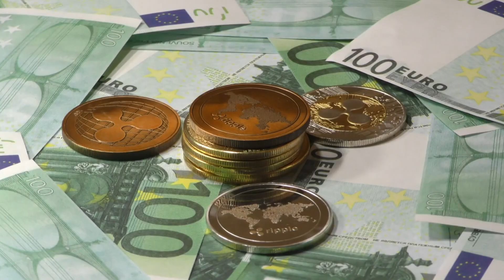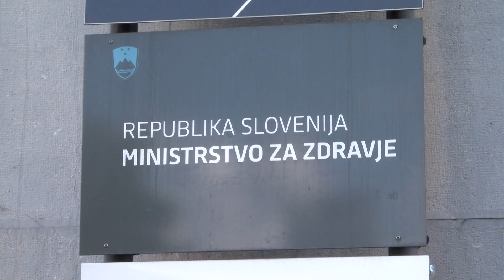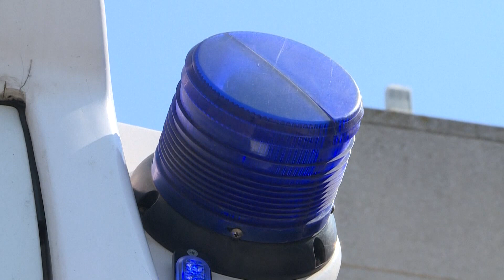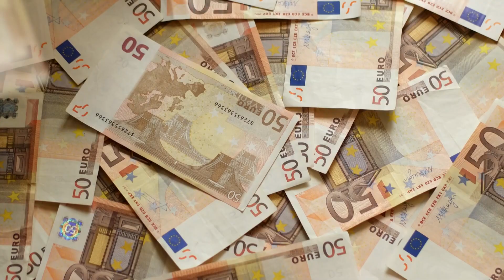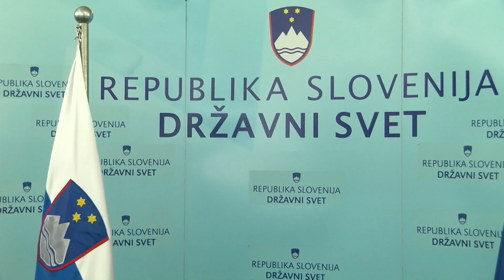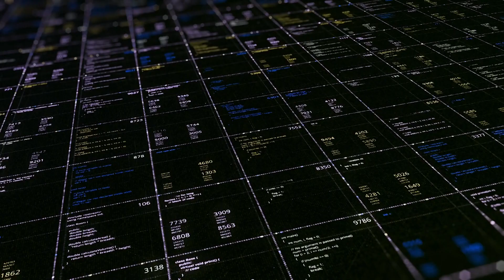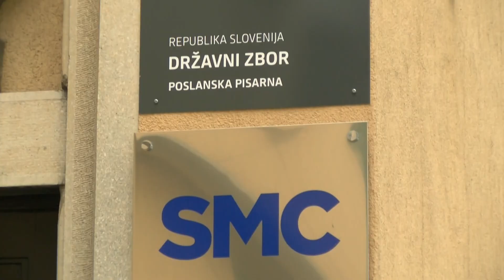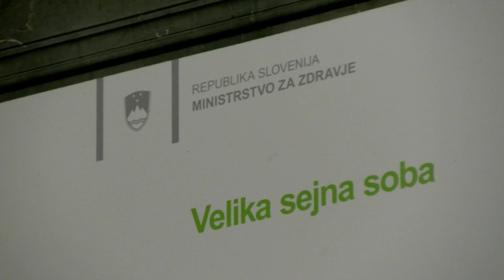[Poročilo iz DZ] 02.07.2021: Predlog zakona o ukrepih na področju zdravstva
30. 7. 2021, 54. nujna seja Odbora DZ za zdravstvo: Predlog zakona o nujnih ukrepih na področju zdravstva